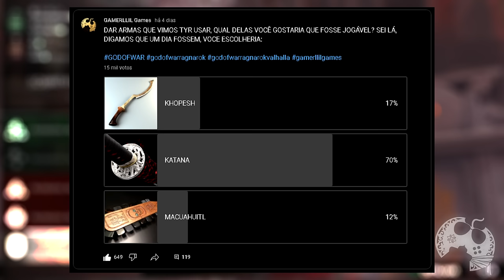O DEUS DA GUERRA no Reino dos SAMURAIS e Yokais! É isso que VOCÊS querem ver em GOD OF WAR, ne?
No vídeo falamos sobre o possível God of War no Japão, como seria isso, uma sinopse pra jogo e minhas opiniões.

Me Contate

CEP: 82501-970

Kallil Augusto

Hashtags